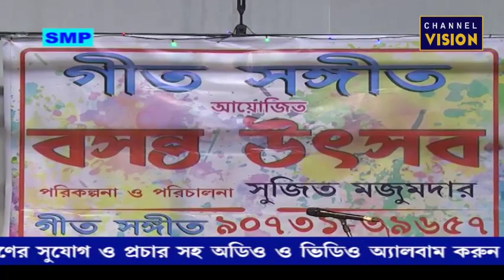GEET SANGEET Sohini Ghosh dance neel digante Channel Vision